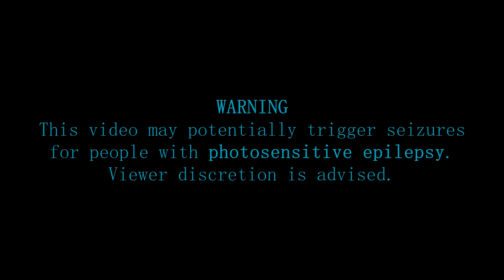Out of Ammo - Shmup Breakout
You're out of ammo. Destroy the enemy by bouncing your core and using your thrusters to guide it.